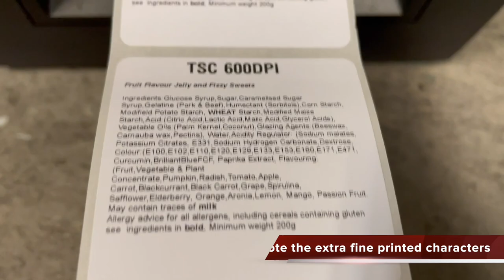Natasha's Law Allergen labels - Labels-U-Print ® - KTEC GROUP UK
WHAT IS NATASHAS LAW
Natasha's Law - is named after Natasha Ednan-Laperouse who at the age of 15 passed away due to a severe allergic reaction.
Natasha's Law - is a new allergen legislation that requires food packed on the same site from which it's sold to be labelled with ingredients and allergens.
Natasha's Law - helps consumers to easily identify the meal ingredients and especially any items that could cause an allergic reaction.
Natasha's Law– will be in force from October 2021 this year.

For the starter kits for NATASHA'S LAW compliant labels

It can be used to easily highlight the allergens. It can be used to link to your product list and then auto highlight the allergens automatically as you print each product label(s).

For suitable label media we make slit rolls of gloss and matt paper and gloss, matt and satin white pp as well as silver pp and others textured types, call us for availability 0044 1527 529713

Speak to really knowledgeable people 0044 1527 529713